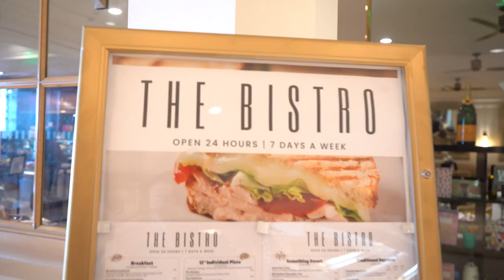We're BYLDing Vlog | Day One Launch Event - 3rd day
This is the 3rd day of our launch event. Sunday morning wrapping up with groups of leaders from the solar industry and from the network marketing industry.

My friend Daniel gave me a diamond bezel Breitling. It was a cool weekend.